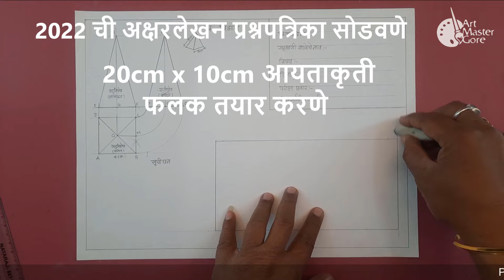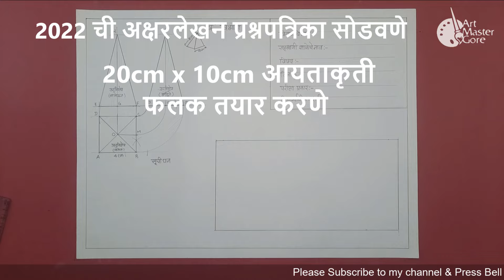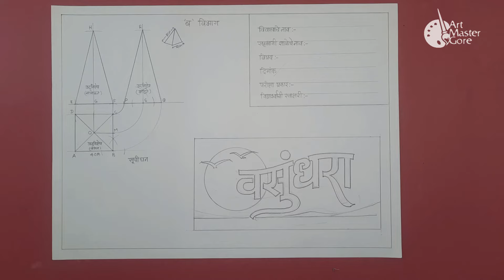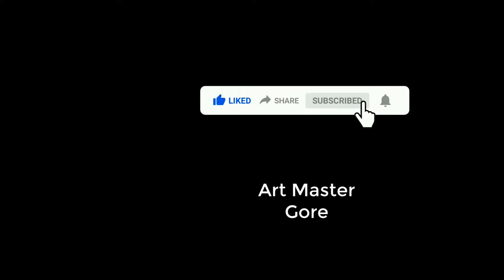Vasundhara Lettering Drawing Question Paper2022, अक्षरलेखन वसुंधरा, Art Master Gore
Art Master Gore, Shitalkumar gore, Vasundhara Lettering Drawing Question Paper2022,अक्षरलेखन वसुंधरा, artmastergore, step by step calligraphy, Drawing Grade Exam, Aksharlekhan For Elementary-Intermediate, vasundhara aksharlekhan, How to draw How to draw

in this video I show you how to draw Calligraphy- Vasundhara in Marathi
1/4 drawing sheet
flat marker pen
Color- Camel water color
cotton
brush
dish
etc.

• Sky Kidz 120 Color Collection
• Camel Camlin Kokuyo 9900504 Coloring Kit Combo 199

Calligraphy-Bharat in Marathi word Drawing& Color